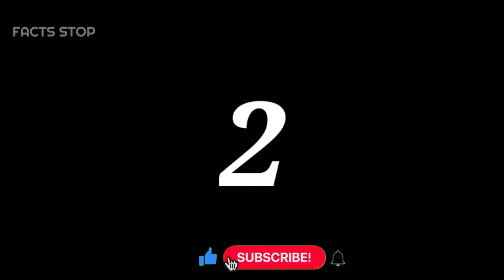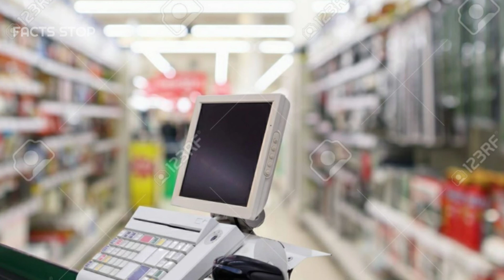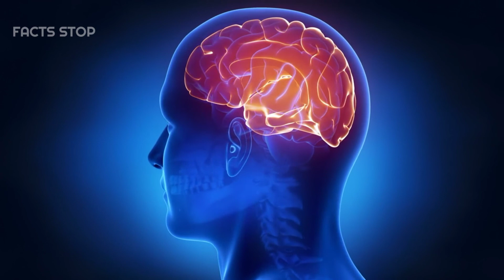ఇలాంటి తెలివైన కుక్కని ఎప్పుడైనా చూసారా 😂 || Top 10 Intresting Amazing Facts In Telugu || Facts Stop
Mind blowing Interesting Facts in Telugu |

If You Found Your VideoClip/Image In My Video, Please Let Me Know I Will Remove That From my Video '

topics covered :
top 10 facts, top 10 facts in Telugu, facts stop, intresting facts

stay safe 😊

jai hind ✊

KUMAR PATHIVADA.